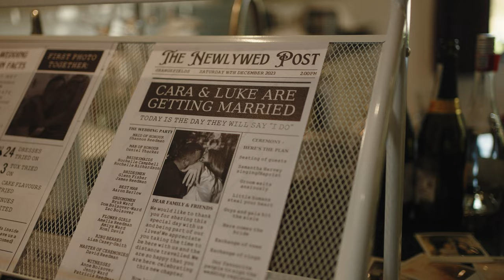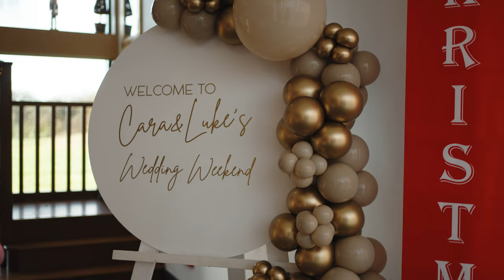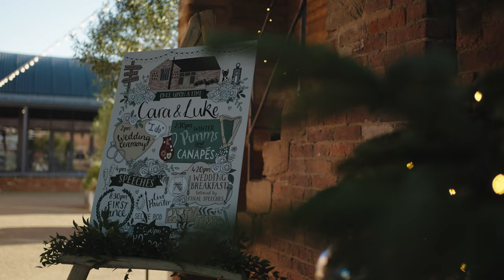Cara & Luke // Grangefields, Derbyshire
Cara and Luke got married at the beautiful Grangefields, Cripps Barn in Derbyshire.
Filmed and edited by ourweddingvideographers.co.uk

Team:
Venue @grangefieldsvenue @crippsandco
Video @owvideographers
Photo @matthoranphotography
Singer @samharveyuk
MUA @makeupbyhelenrose_
Hair @amyelliotthair
Dress @martinalianabridal
Dress shop @emilybridalwear
Shoes @jimmychoo
Florist @boutique_florist_ltd
Groom suit @aristocracylondon
Venue stylist @moonstruckeventhire

Song 1 - MB01HVCHSM7ATCX
Song 2 - MB018Q2NZGD5QEZ